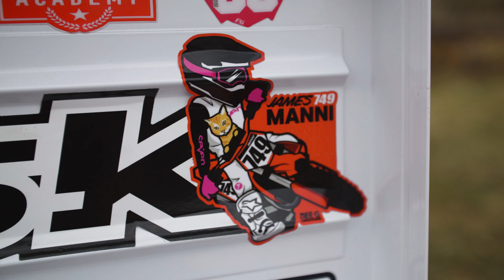Are You Alright Bro? MX // The Deepest Ruts In New England